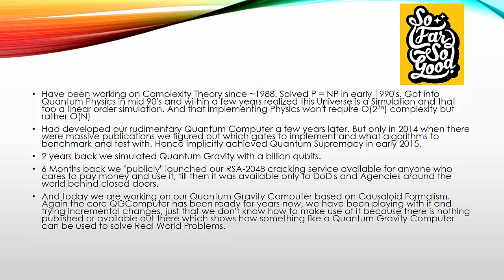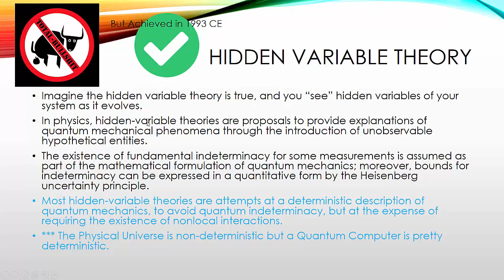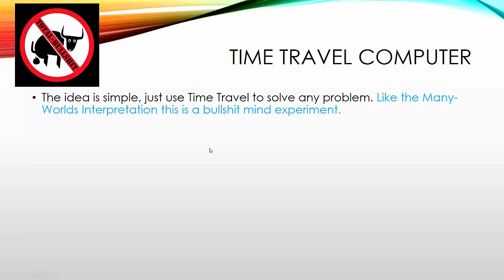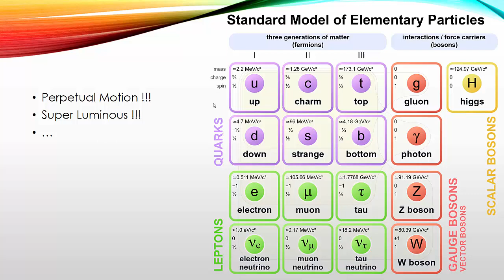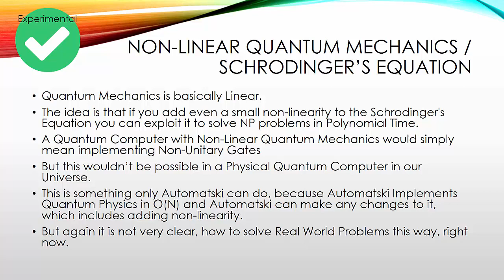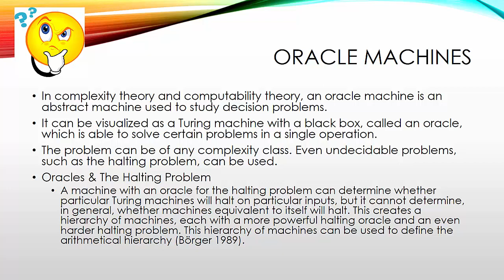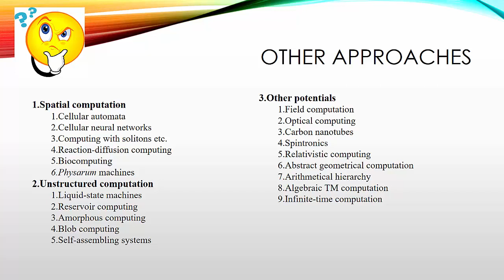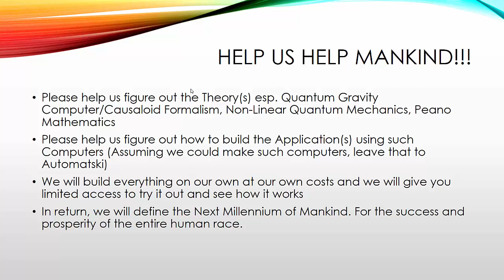Beyond Quantum Computing - The Next 1000 Years Of Human Technology | Quantum Computing Series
Computing is fundamental to progress of mankind in any field of science, technology or industry. We present the best ways to compute for the next 1000 years, and explain what has been achieved so far at Automatski. Automatski makes the most powerful quantum computers in the world. And can solve NP problems in polynomial time.